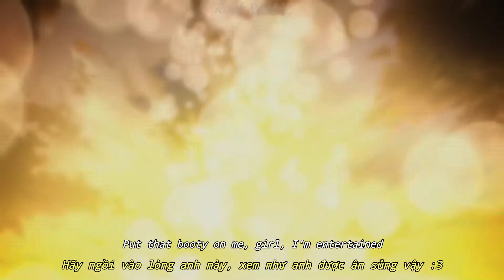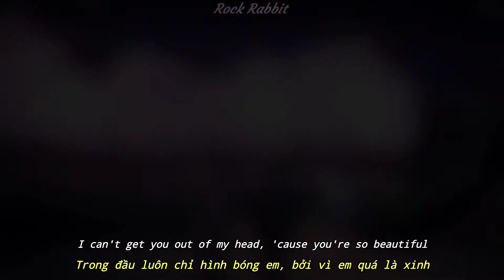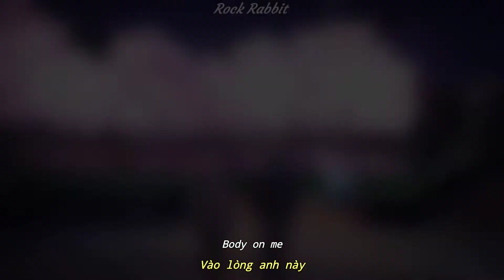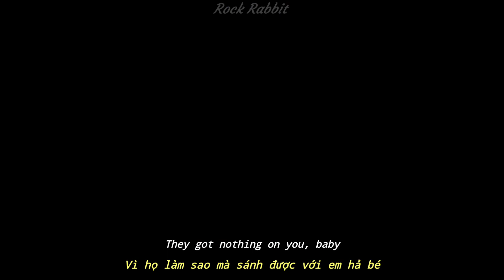(Lyrics & Vietsub) Nothing On You - Barry Brizzy (Edited)